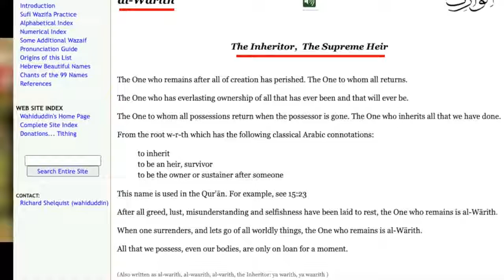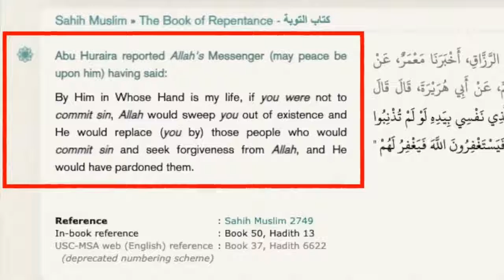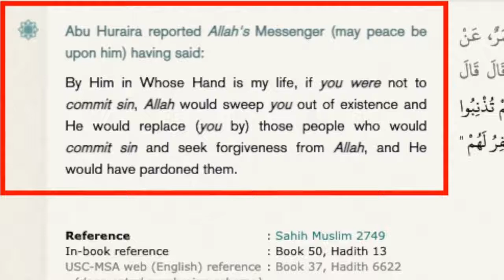Educated Muslim defending the logical contradictions in the names of allah.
🔴 Re-uploading Allowed 🔴
👉 But Give Credit of my Video in your content. !